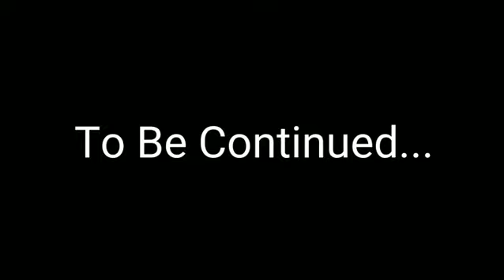Kaprice Keith 2019 Austin Steelers Transfer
My 11 year old Smh. Im so proud of him for putting the work in this summer to get better. It really shows. Im also Proud of the young Man hes becoming. Straight A student and such light to my life. 1 of my 3 awesome blessings from God!